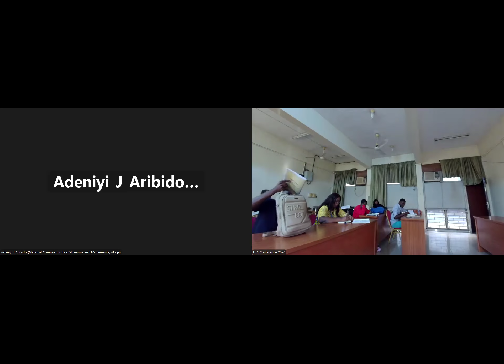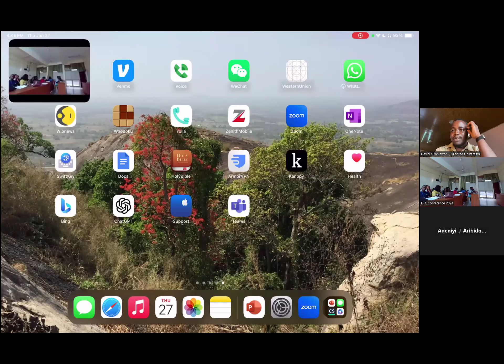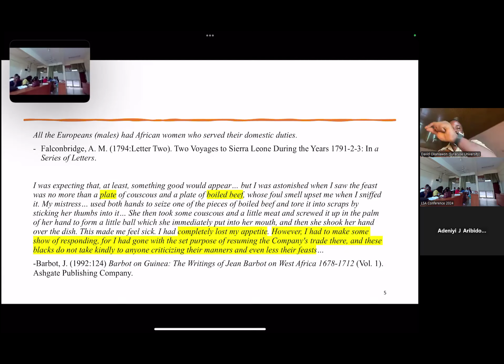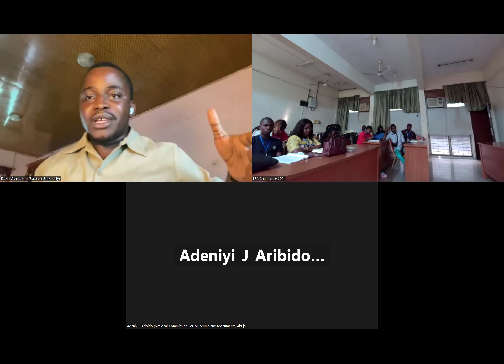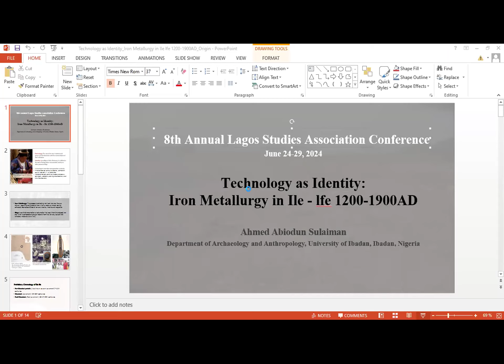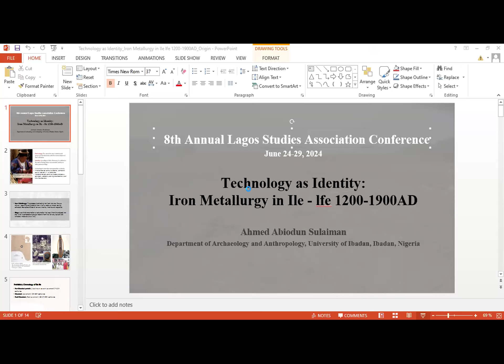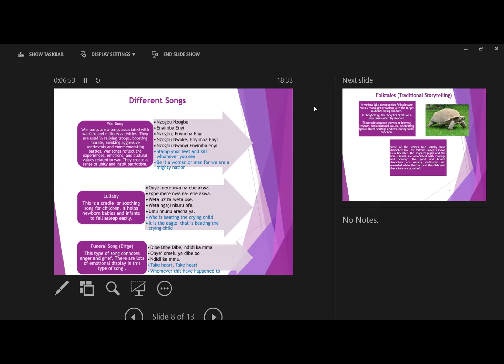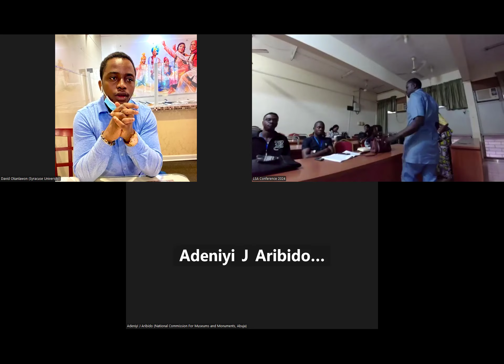Session 3E: 5:30pm- 7:00pm (June 27) Room B107 Archaeology of Identity in Africa (Part II)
Session 3E: 5:30pm- 7:00pm (June 27) Room B107 Archaeology of Identity in Africa and its Diaspora (Part II)